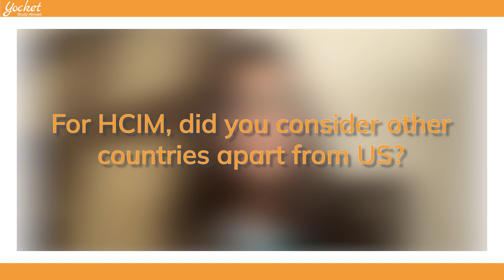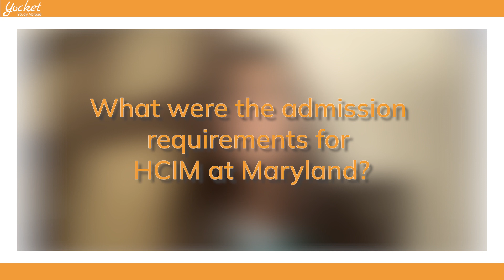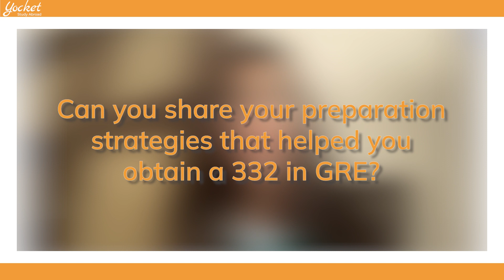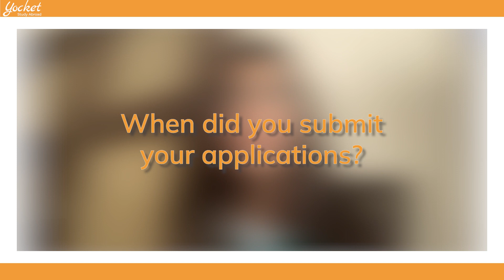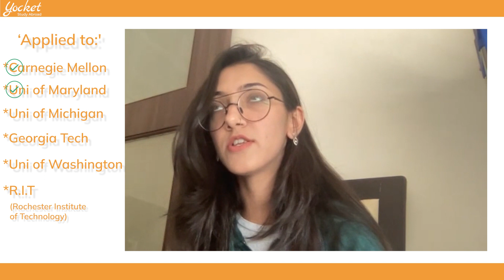GRE 330+ Preparation Strategy | University of Maryland | MS Human Computer Interaction | EP 03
Find Seja;'s profile and other profiles similar to yours and connect with peers to increase the value of your application via 'Yocket Connect' tool

In this episode, Sejal shares her tips on how to score 330+ in GRE and her journey from B.Tech Industrial Design from NIT Rourkela to MS in Human-Computer Interaction course (HCI) at the University of Maryland, College Park. Keep watching till the end to gain some interesting insights on job opportunities for MS HCI in the USA in 2022.

Timestamps:
00:00 Start
00:15 Introduction and Background
1:18 Other countries to consider for MS Human-Computer Interaction
1:51 Scope of HCI in USA & India
3:02 Admission requirements for HCI at University of Maryland, College Park
4:19 Tips on how to score 330+ in GRE Strategies for 330+ in GRE
6:02 When did you submit university applications for Fall intake in the US?
7:11 How many universities did you apply to?
8:03 What made you choose UMD over other admits?
9:35 Best places to visit around University of Maryland
10:32 Lectures are Online or On-Campus at UMD?
11:00 Job markets in USA in 2022
11:32 Sejal's advice to Indian students studying abroad